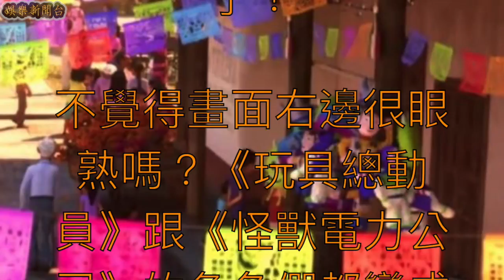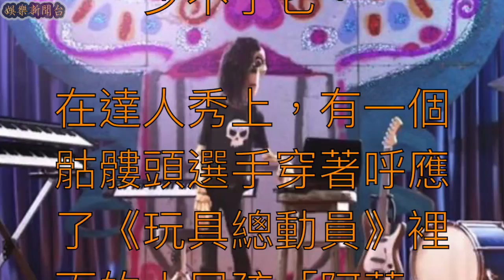尼莫、玩具總動員等都藏在這！《可可夜總會》7 個彩蛋，你注意到了嗎？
This video is about 尼莫、玩具總動員等都藏在這！《可可夜總會》7 個彩蛋，你注意到了嗎？